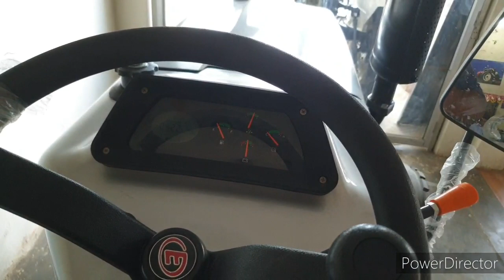Eicher 551 इस किसान ने 6 ट्रैक्टर लिए ऐसा क्या लगा सुने इस किसान की जुबानी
नमस्कार सभी किसान भाइयों को तो आज हम अपने इस वीडियो में ऐसे ट्रैक्टर के बारे में बताने जा रहे हैं जो कि आईसर का बड़े ही फ्लैगशिप डिजाइन और फ्लेक्स मॉडल है इस ट्रैक्टर को इतनी ज्यादा डिमांड है कि यह ट्रैक्टर बुकिंग के दौरान है मिलता है तो यह ट्रैक्टर 2021 मॉडल का लेटेस्ट आईसर 551 फाइव स्टार है इस वीडियो में किसान का इंटरव्यू भी दिखाया गया इस किसान ने लगभग 6 ट्रैक्टर खरीदी है तो आपको यह वीडियो बिल्कुल लास्ट तक देखनी है वीडियो में ट्रैक्टर के माइलेज प्राइस और इसके स्पेसिफिकेशन के बारे में डिटेल में दिखाया गया है तो आपको वीडियो लास्ट तक देखनी है वीडियो अच्छी लगे तो लाइक करना चैनल पर पहली बार आए हो तो सब्सक्राइब जरूर करना और शेयर कर देना इस वीडियो को अपने दोस्तों में धन्यवाद